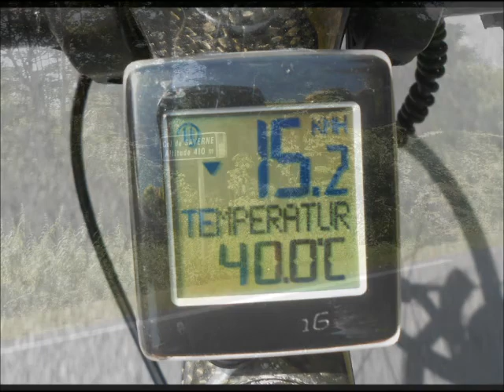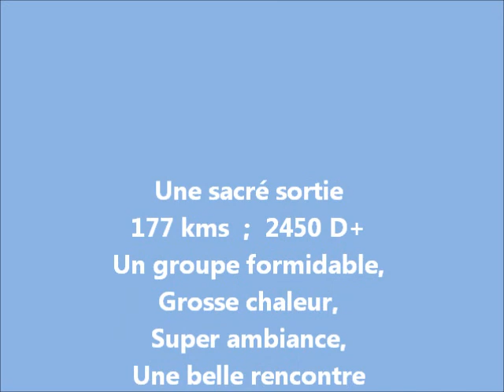Cyclomas - 19.07.14 "HENGST"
Sortie longue du club.
Une belle journée très chaude et de nombreuses difficultés dont le col du Hengst.
Quand on le fait, on ne l'oublie plus !
Bravo à tous les participants.